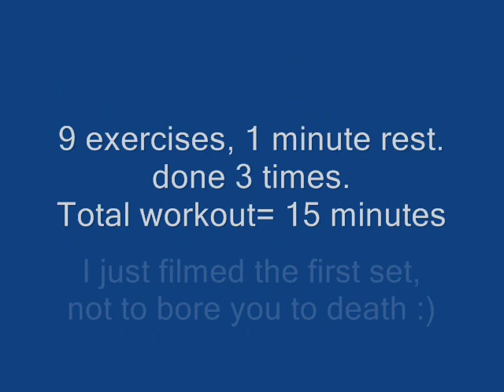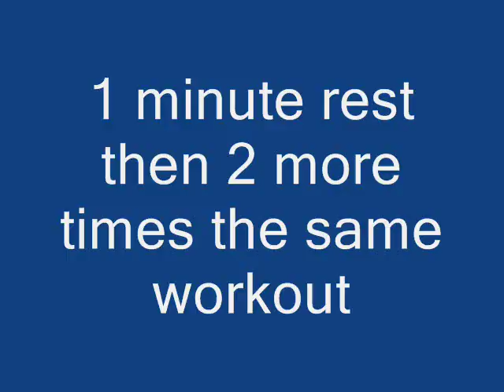jiu-jitsu strength and conditioning training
One of the many strength & conditioning trainings I do to supplement my regular brazilian jiu-jitsu training. This time I used a homemade Bulgarian bag (18 kilos = about 40 pounds) which you can make by yourself by going and I hung my gi on a chin up bar to work my grip and lats.
I did 3 sets of 9 exercises in 4 minutes with 1 minute rest in between. For a total workout time of 15 mins.